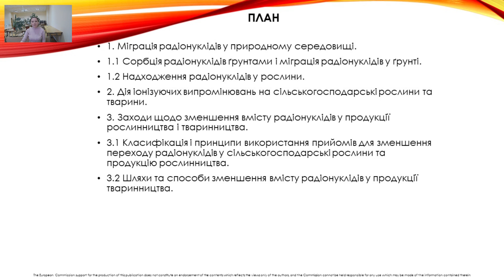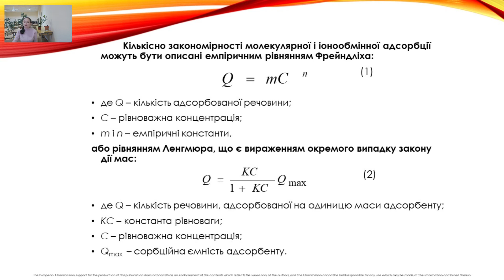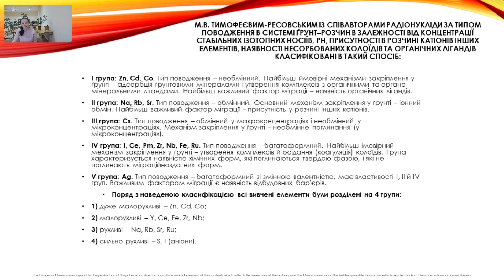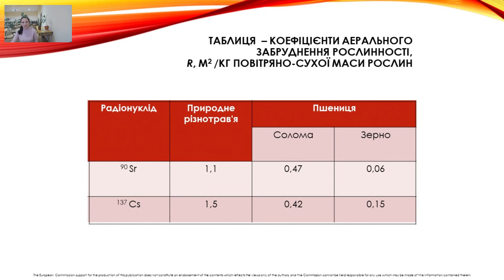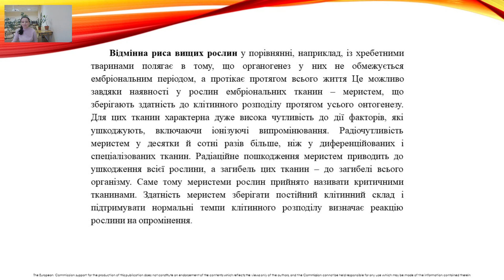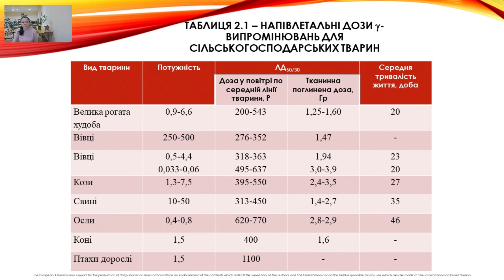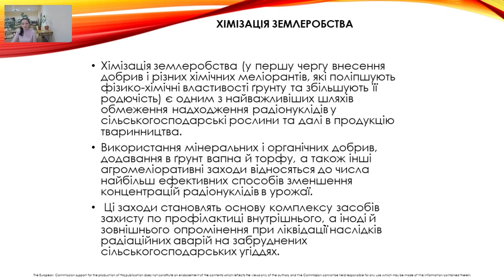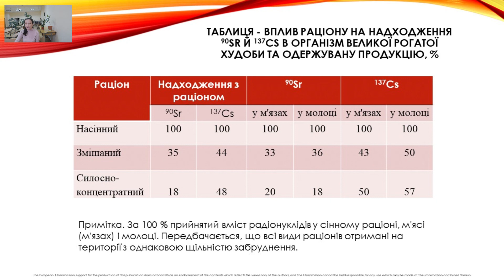Оцінка радіоактивного забруднення агроекосистем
Данілова Наталія Василівна,
асистент кафедри агрометеорології та агроекології
Одеського державного екологічного університету